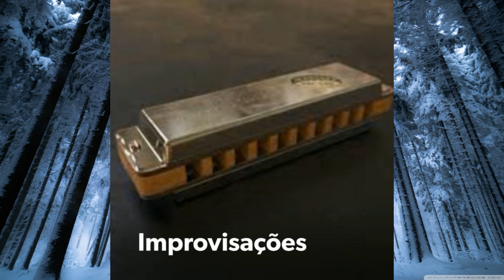Riff 4 - Harmonica C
Riff Blue